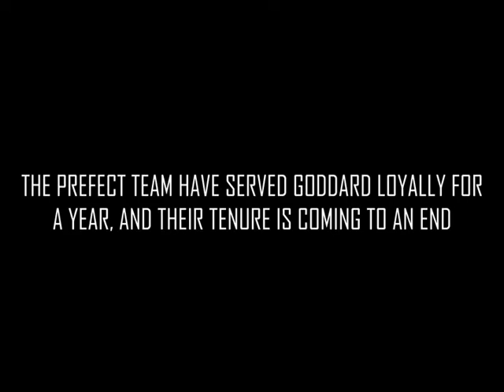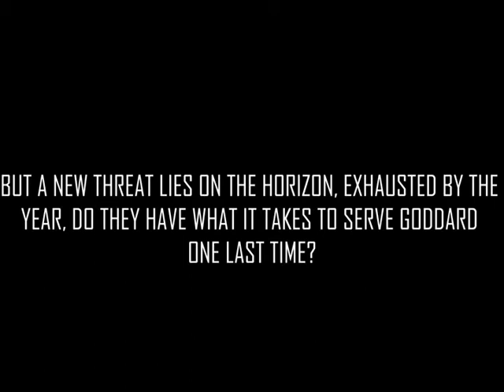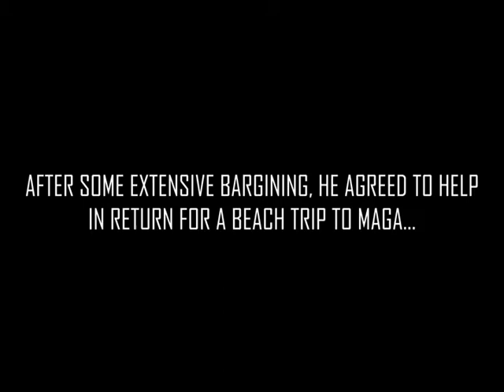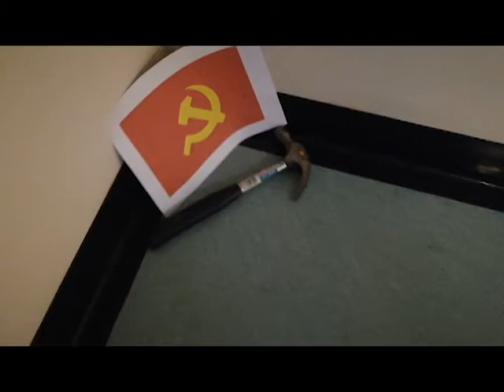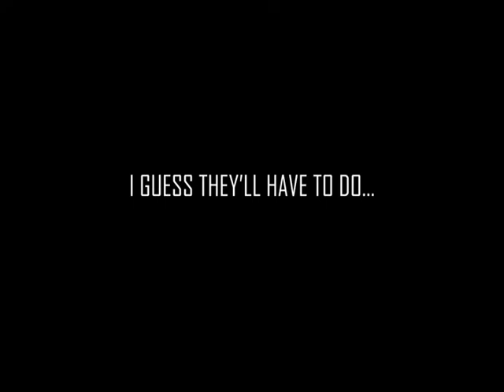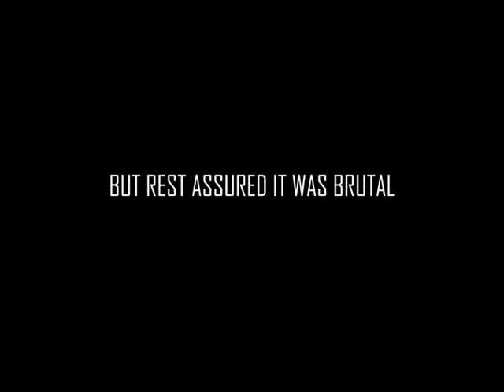Goddard prefect leaving video 2018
The only things harmed in the making of this video were our dignities...

First 10 subscribers will be entered into my give away to win a signed cup that I splashed water on my face with as well as a live Gruffalo.